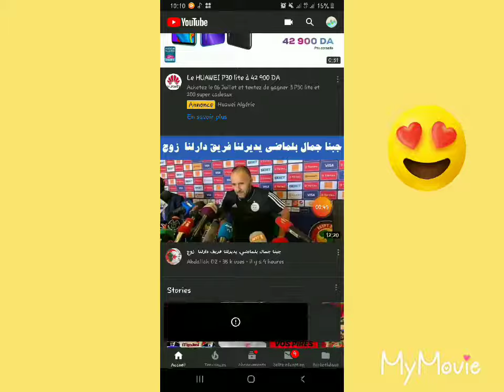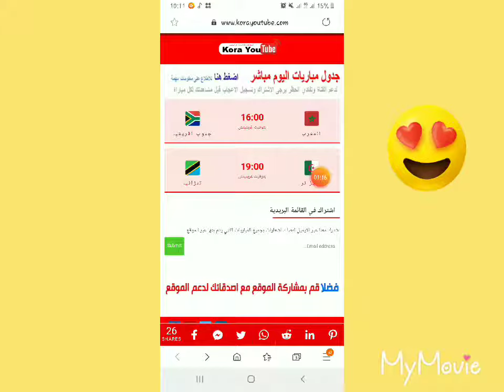طريقة سهلة و مميزة لمتابعة مباريات كأس افريقيا مباشرة على اليوتوب